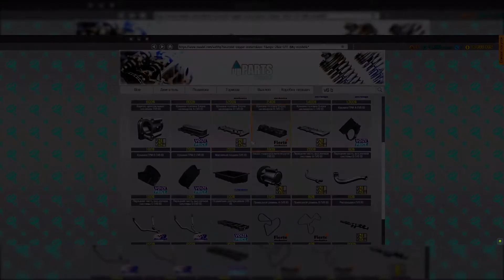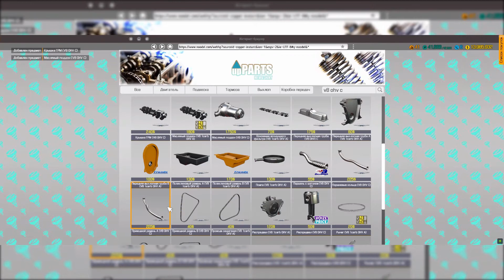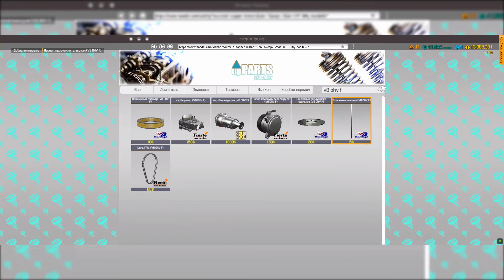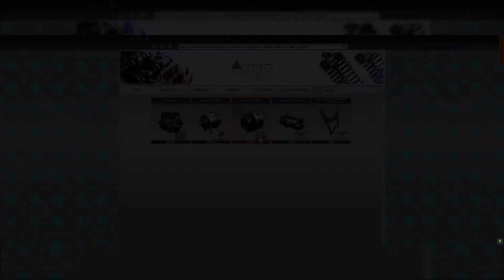Сборка V8 OHV HEMI SHAKER Car Mechanic Simulator 2018 #27